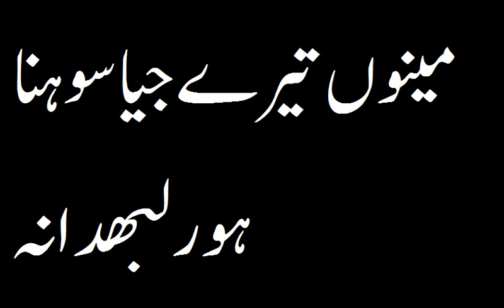مینوں تیرے جیا سوہنا ہور لبهدا نہ